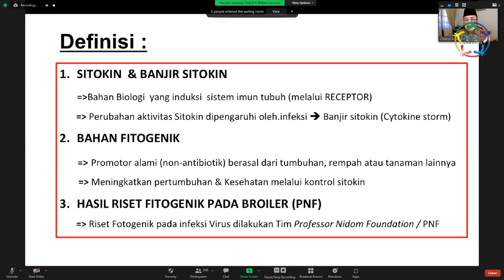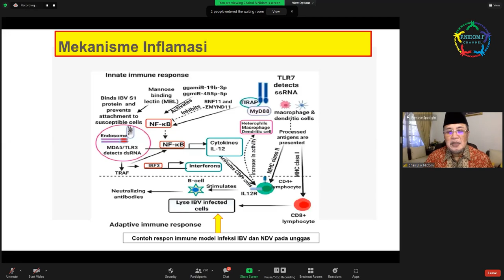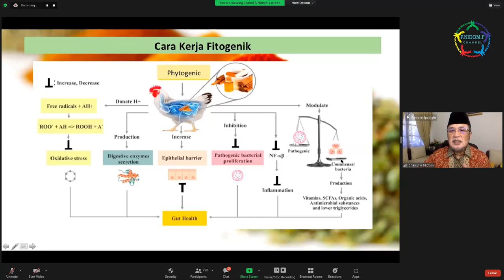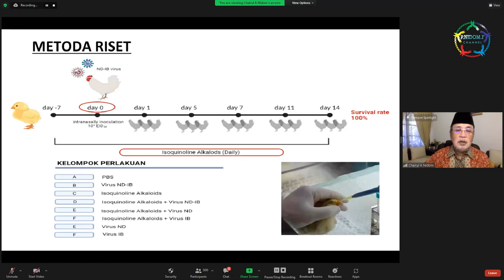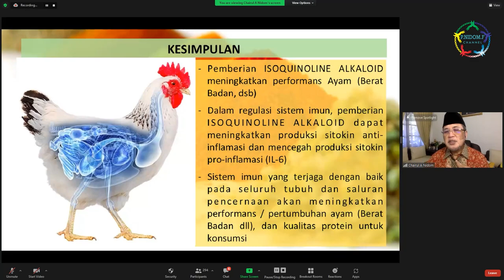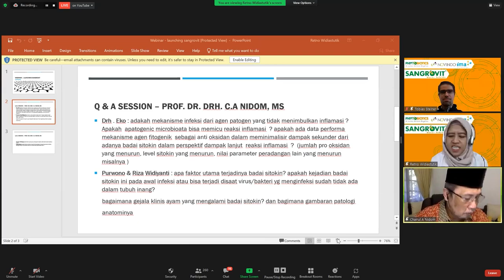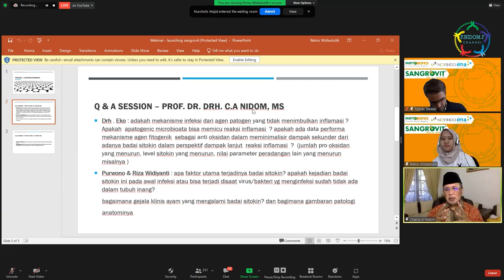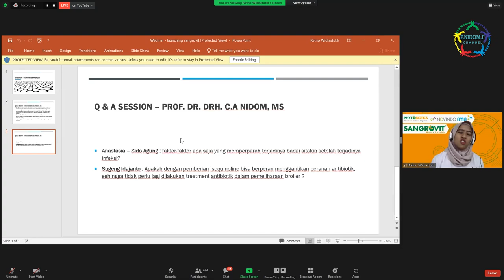PNF Channel : Pengendalian SITOKIN melalui FITOGENIK...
PNF Animal Diagnostic Laboratory (PADIA Lab) provides and offer wide range of test for the diagnosis disease, genetic and vaccine in small and large animal.
We develope the testing techniques that implements the latest advance in molecular biology to provide reliable, accurate and precise result.
We provides quality diagnostic services for animal species including virology, bacteriology, toxicology, molecular diagnostics, etc. as well as offering analytical services